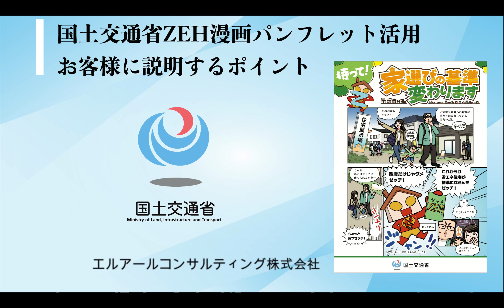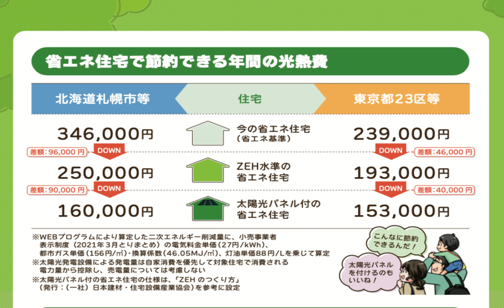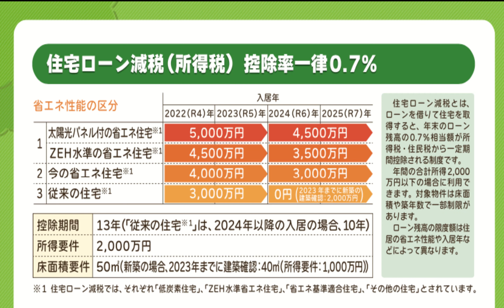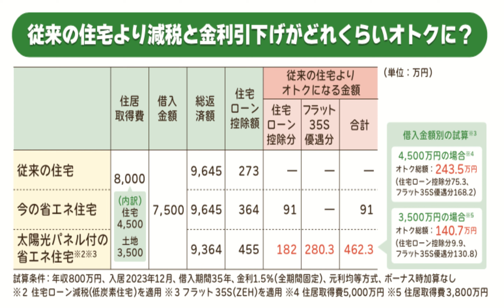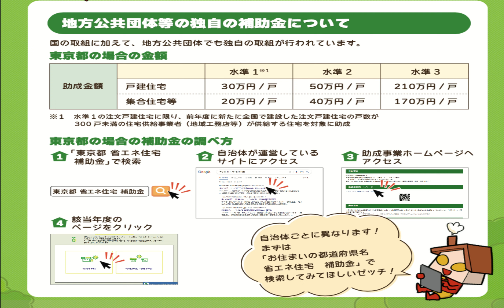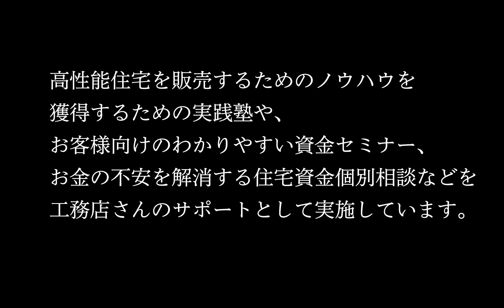国土交通省ZEHマンガパンフレット、資料解説/工務店用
2023年1月に国土交通省がZEH普及のために、一般消費者向けにZEHのメリットをわかりやすく説明した漫画のパンフレットを公開しました。
そのパンフレットをお客様に説明するときのポイントを、エルアールコンサルティング（株）代表・CFPで住宅資金のための「ミラクル資金計画」を作ったアールこと吉川浩一が、わかりやすく解説しています。
＊ミラクル資金計画とは
住宅購入のお客様の資金を従来のように年収から割り出すのではなく、お客様の家計をもとに住宅ローン・貯蓄に振り分け、定年までにローンを終える繰上げ返済計画までを作成し、お客様が住宅を購入されてからの生活も考えた資金計画のことです。
お客様向けセミナー・個別住宅資金相談で、お客様と工務店の会社をサポートしています。